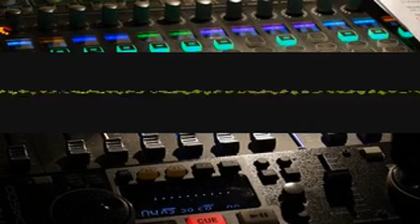Scratchingkey Virtuoso ykvaxwxkqu